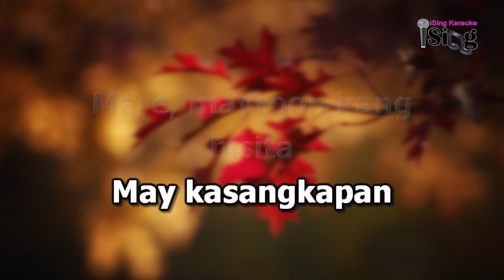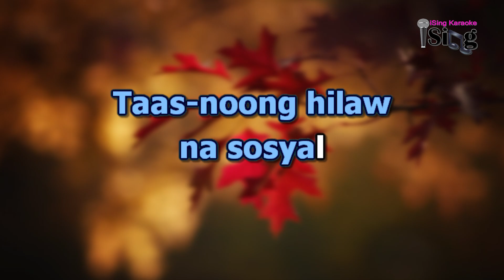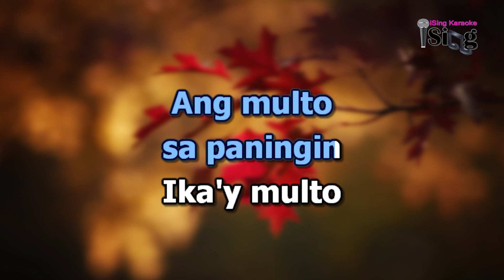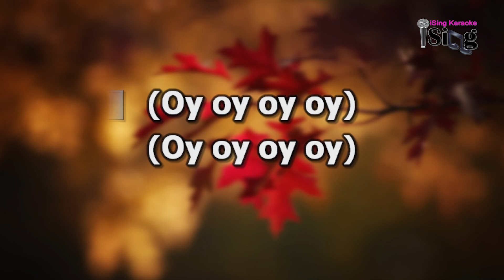MULTO SA PANINGIN - HD KARAOKE in the style of THE YOUTH